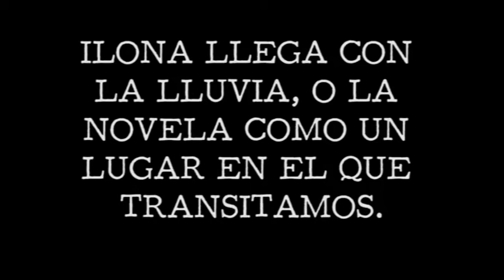Ilona llega con la lluvia de Álvaro Mutis. | Resumen, análisis y una humilde opinión.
en este video hablo sobre la novela de Alvaro Mutis. espero disfruten esta joda